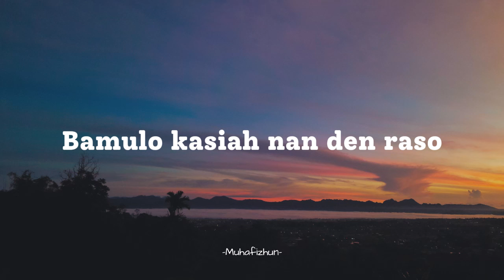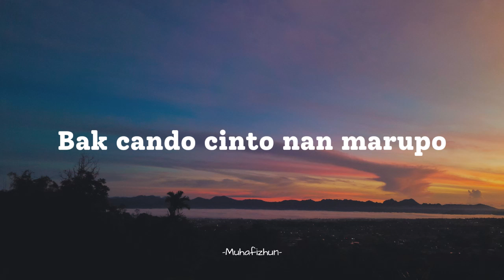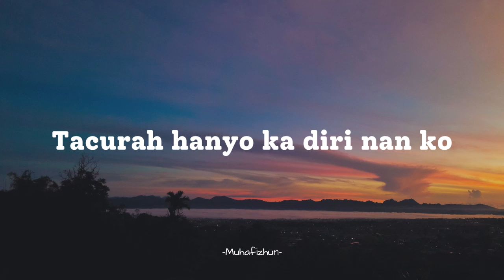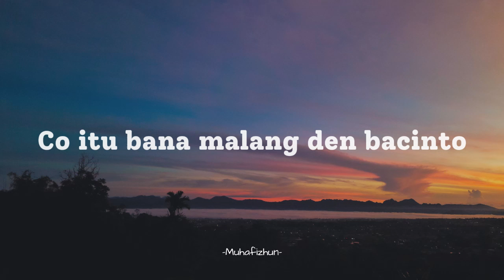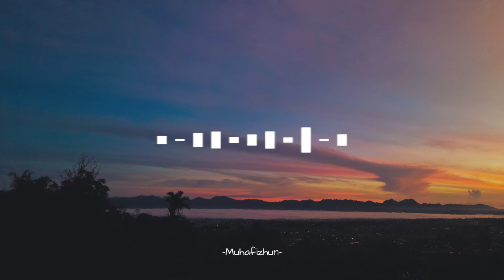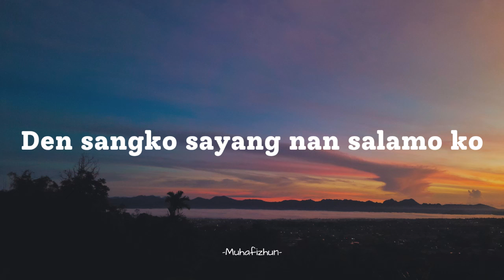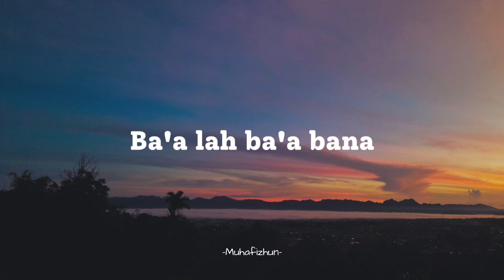PINKI PRANANDA - DISEMBA KAWAN || LIRIK LAGU MINANG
PINKI PRANANDA - DISEMBA KAWAN
Bamulo kasiah nan den raso
Bak cando cinto nan marupo
Indak taraso wakatu balalu
Sampai tibo jadi binalu

Den sangko sayang nan salamoko
Tacurah hanyo kadiri nan ko
Namun adiak nan alah manduo
Jo kawan bagaluik nan salamoko

Luko…..
Nan salamoko denai rasokan
Padiah…..
Co itu bana malang den bacinto
Ba a lah ba a bana
diri deni ko sayang
Harok nan denai manjalin cinto
diri denai nan malang
Den bacinto disemba kawan